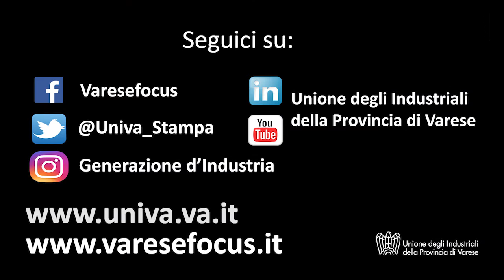Basilica di Gallarate, una ristrutturazione 4.0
Intervista a Mons. Ivano Valagussa, Prevosto di Gallarate e a Riccardo Comerio, Presidente dell'Unione degli Industriali della Provincia di Varese